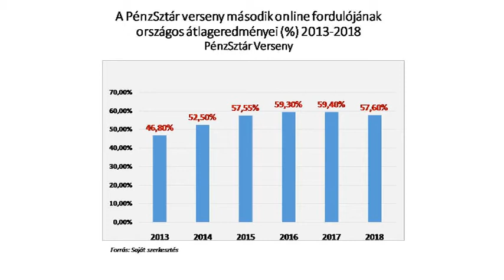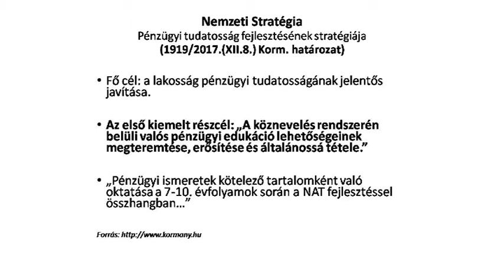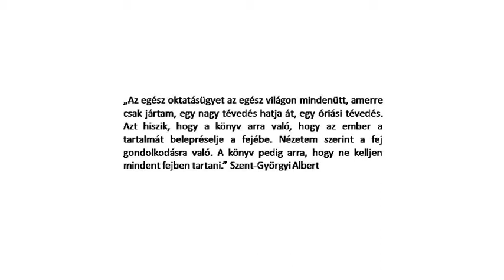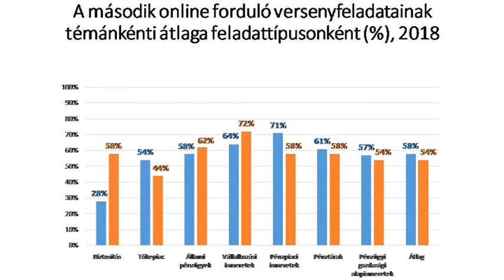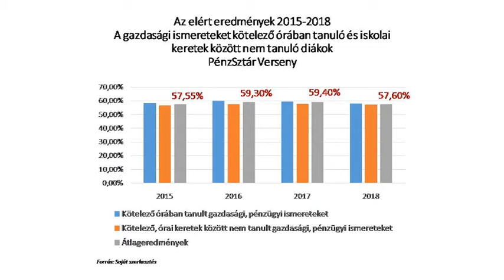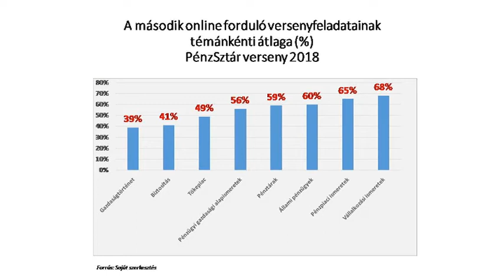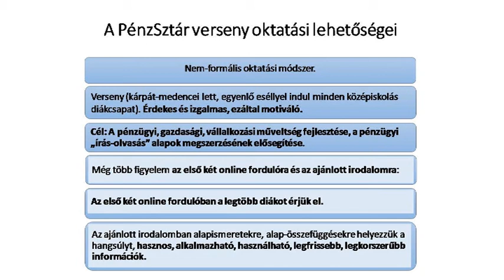A PénzSztár verseny, mint egy sajátos oktatási koncepció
Dr. Horváth Ilona kutatótanár, középiskolai oktatási szakértő a PénzSztár verseny eredményeinek elemzése kapcsán azoknak a megoldásoknak a szükségességét hangsúlyozza, amelyek lehetővé teszik a középiskolások pénzügyi műveltségének hatékony fejlesztését.